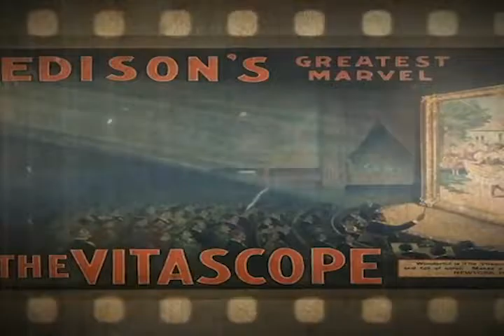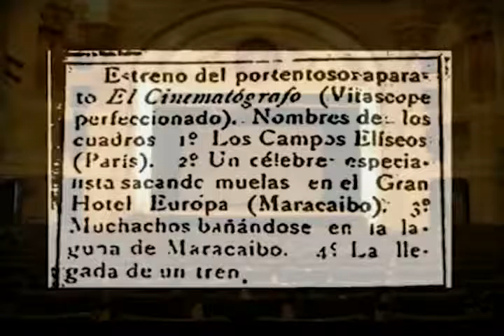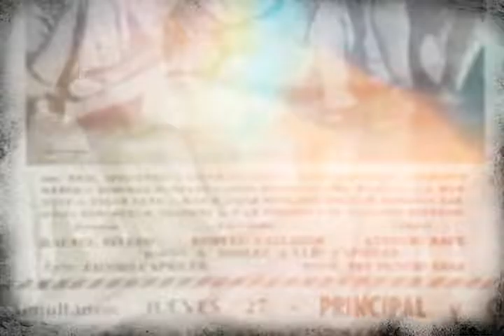DOCUMENTAL "CINE VENEZOLANO: ÉPOCA ROMÁN CHALBAUD"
Trabajo audiovisual realizado para estudiantes de comunicación social de la UNICA